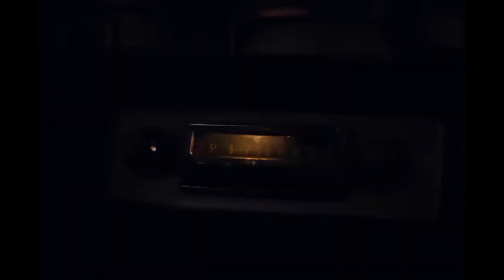MEJORES PELICULAS 2022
Debatimos sobre las mejores películas en nuestra opinión del año pasado, junto a la crítica de cine Layla Al Azzam desde Ciudad de México.